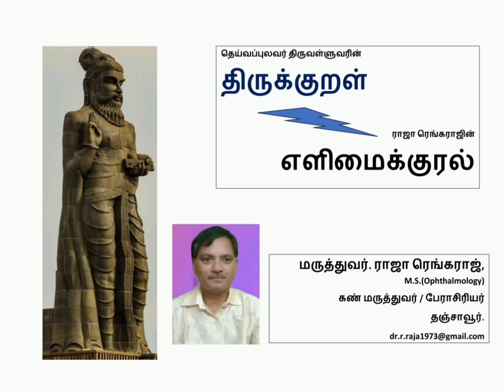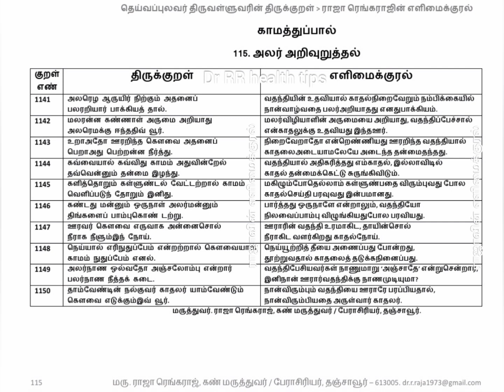115. அலர் அறிவுறுத்தல் - காமத்துப்பால் - திருக்குறள் ராஜா-வின் எளிமைக்குரல் - Subscribe and See.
One Stone Two Mangoes - Copyright Reservedமுன்னுரை
அன்புடைய தமிழை சுவாசிக்கும் நல்லோர்க்கு வணக்கம்.
     தெய்வப்புலவர் திருவள்ளுவர் அவர்கள், எனது தாய், தந்தை, ஆசிரியர்கள், மனைவி, பிள்ளைகள், தங்கை, தங்கையின் குடும்பம், உறவுகள், நண்பர்கள், இயற்கை ஆகிய அனைவருக்கும் எனக்கு இந்த அரியதொரு வாய்ப்பை நல்கியமைக்கு சிரம்தாழ்த்தி நன்றி தெரிவித்துக்கொள்கிறேன்.
      உலகில் உள்ள உயிர்கள் அனைத்தும் அன்றாடம் ஏதோ ஒரு இடத்தில், ஏதோ ஒரு சமயத்தில் பெற்றுவரும் அனுபவங்கள் அனைத்தையும் உள்ளடிக்கியது தெய்வப்புலவர் திருவள்ளுவர் படைத்து நமக்காக விட்டுச்சென்ற மறைமொழி திருக்குறள்.
      தனியொரு மனிதரால் தனது வாழ்நாளில் உலக அனுபவங்கள் அனைத்தையும் அனுபவித்து, அந்த அனுபவங்களை எழுதிவைப்பது என்பது ஒரு சாதாரண மனிதருக்கு அப்பாற்பட்ட செயலாகும். இதன் காரணமாகவே புலவர் திருவள்ளுவர் அவர்கள் தெய்வப்புலவர் என்று அழைக்கப்படுவது நாம் அனைவரும் பெருமிதம் கொள்ளக்கூடியதாகும்.
       வாழ்வின் ஒவ்வொரு அனுபவத்தையும் இரண்டு அடியில், ஏழு சீர்களில் வெண்பா வடிவில் தெய்வப்புலவர் திருவள்ளுவர் அவர்கள் நமக்கு வாழ்க்கைப் பாடமாக விட்டுச்சென்றுள்ளார்கள். என்னைப்போன்ற ஒரு சாதாரண நடைமுறைத் தமிழ் பேசி, எழுதுபவருக்கு ஒவ்வொரு திருக்குறளையும் படித்து, உடன் முழுமையாக புரிந்துகொள்வது அறிவுக்கு அப்பாற்பட்ட செயலாகும்.
       தெய்வப்புலவர் திருவள்ளுவரை வணங்கி, நான் முதன்முதலில் எழுதியுள்ள புத்தகம் 'திருக்குறள் ராஜா ரெங்கராஜின் - எளிமைக்குரல்' என்னைப்போன்ற சாதாரண நடைமுறைத் தமிழ் பேசி, எழுதும் தமிழ் உறவுகளுக்கு எளிமையாகப் புரியுமாறு எளிமைக்குரலை இரண்டு அடியில், ஏழு சீர்களில் கொடுக்க முயற்சி செய்து இருக்கிறேன். 'குறள்' என்பது 'குரல்' என்று கூறப்பட்டதன் காரணம், தெய்வப்புலவர் திருவள்ளுவர் படைத்த வாழ்க்கையின் அனுபவங்களை அனைவரும் தங்களது வாழ்வில் பயன்படுத்திக்கொள்ள எனது வேண்டுகோளாகும். இதில் சொற்குற்றம், பொருள்குற்றம், தெய்வப்புலவர் திருவள்ளுவர் அவர்கள் படைப்பின் முழு அர்த்தமும் இல்லாது இருந்தால் தயவு செய்து என்னை மன்னிக்கவும்.
        தெய்வப்புலவர் திருவள்ளுவர் படைத்து அருளிய திருக்குறளின் அர்த்தங்களை விரிவாக எழுதி, புத்தகமாக படைத்து, நான் திருக்குறளைப் புரிந்துகொள்ள காரணமாக இருந்த அனைத்து தமிழ் சான்றோர்களையும் சிரம்தாழ்த்தி வணங்கி நன்றியைத் தெரிவித்துக்கொள்கிறேன்.
மருத்துவர். ராஜா ரெங்கராஜ்,
கண் மருத்துவர் / பேராசிரியர், தஞ்சாவூர்.பதிப்புரிமை

தெய்வப்புலவர் திருவள்ளுவரின் திருக்குறள்  ராஜா ரெங்கராஜின் எளிமைக்குரல் பதிப்பு ஆசிரியர் மருத்துவர் ராஜா ரெங்கராஜின் தனிப்பட்ட முயற்சியில் எழுதப்பட்டதாகும். இதன் உரிமை முழுவதும் ஆசிரியரையே சேரும். இதைப் பகுதியாகவோ, முழுவதுமாகவோ, தலைப்பை முழுவதுமாகமோ, பகுதியாகவோ பயன்படுத்துவதும், மற்றொருவர் பெயரில் புத்தகமாகவோ காணொளியாகவோ வெளியிடுவதும் குற்றமாகும் என்பதையும், சட்ட நடவடிக்கை மேற்கொள்ளப்படும் என்பதையும் தெரிவித்துக்கொள்கிறேன்.
புத்தகமாக வெளியிட விரும்பும் பதிப்பு நிறுவனங்கள் ஆசிரியர் அவர்களை நேரில் தொடர்புகொள்ள கேட்டுக்கொள்ளப்படுகிறது.